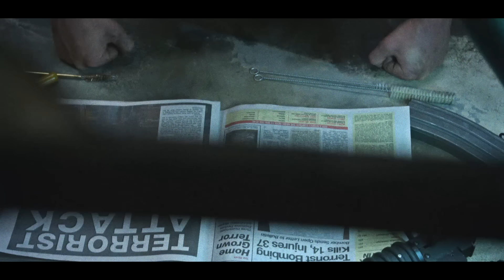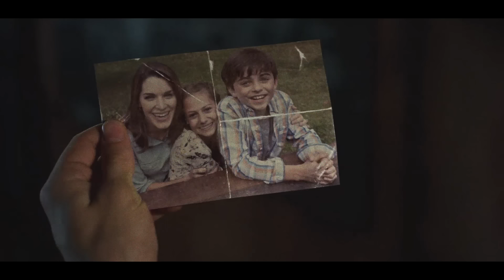Frank Castle (The Punisher) Tribute || "I am home." || HD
Song: Twelve Titans Music - Monolith